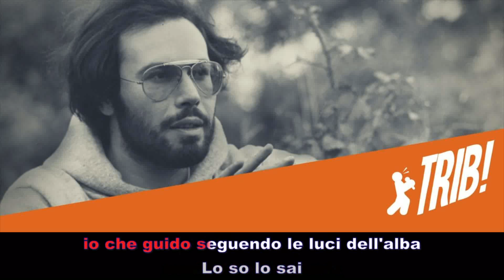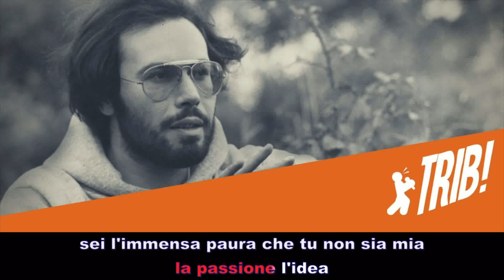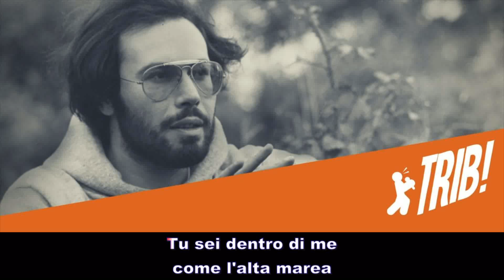Alta Marea by Antonello Venditti (Instrumental Version - KARAOKE CON TESTO)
TESTO:
Autostrada deserta al confine del mare
sento il cuore più forte di questo motore
Sigarette mai spente sulla radio che parla
io che guido seguendo le luci dell'alba
Lo so lo sai la mente vola
fuori dal tempo e si ritrova sola
senza più corpo né prigioniera
nasce l'aurora
Tu sei dentro di me come l'alta marea
che scompare e riappare portandoti via
Sei il mistero profondo, la passione, l'idea
sei l'immensa paura che tu non sia mia.
Lo so lo sai il tempo vola
ma quanta strada per rivederti ancora
per uno sguardo per il mio orgoglio
quanto ti voglio
che riappare e scompare portandomi via
quanto ti voglio
.per dirti quanto ti voglio

Don't Dream It's Over è una canzone pop rock scritta dal neozelandese Neil Finn ed interpretata dal gruppo australiano Crowded House, per il loro album di debutto Crowded House.